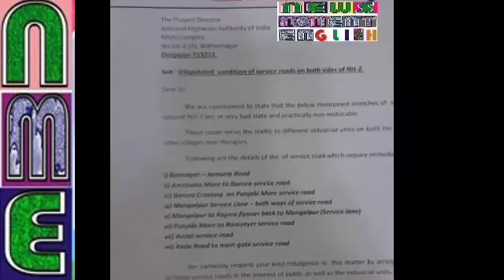19th AUGUST 2020 BANGLA#ASANSOL/ONE DIED IN ACCIDENT/MOBILE RECOVERED/OLD AGE HOME/BJP/WALL FALLEN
REPORTED BY RAMANAND PASWAN WITH CAMERAMAN MANTHAN PASWAN/WASIM KHAN/MANOJ SHARMA/SURJIT SEN GUPTA/VIKAS PRASAD VIDEO EDITED BY AMBIKA SHIL For News Moment English on 19th AUGUST 2020 BANGLA#ASANSOL/ONE DIED IN ACCIDENT/MOBILE RECOVERED/OLD AGE HOME/BJPMEETING IN BARABONI/TMC BOOTH LEVEL MEETING/WALL FALLEN , under Asansol Municipal Corporation Dist -Paschim Bardhaman West Bengal Contact For More Details Editor(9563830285) & Dy Editor (Mkt) Sunita Mahato(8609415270